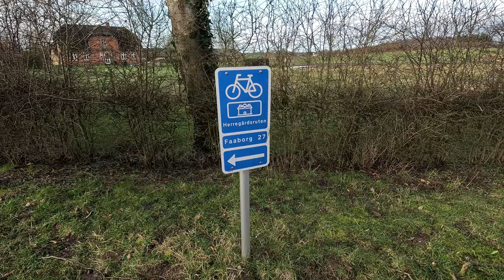Einfach nur genial auf Fünen | Februar 2024 | Radel- und Badewetter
Ein wenig Sonnenschein im Winter wird mal wieder sofort ausgenutzt für eine schöne Runde in Dänemark.

Gefahren: 24. Februar 2024